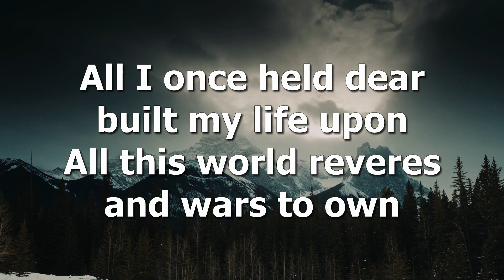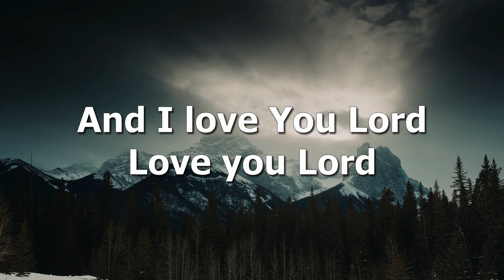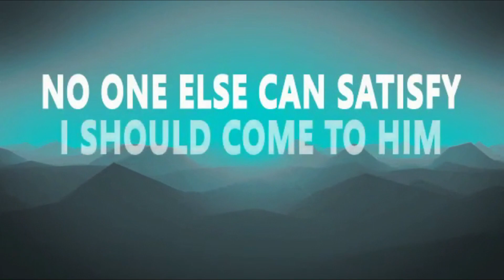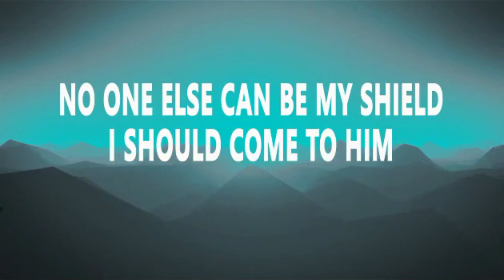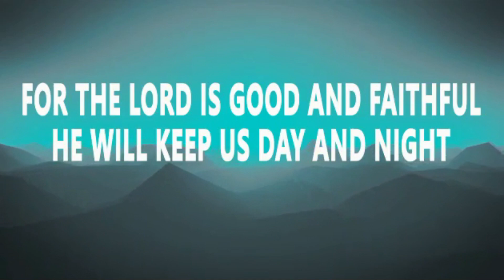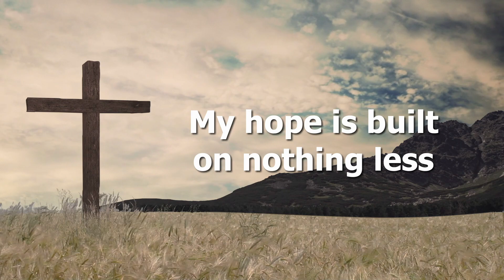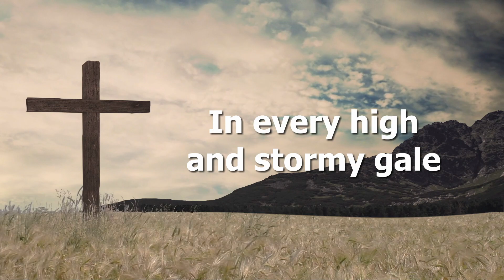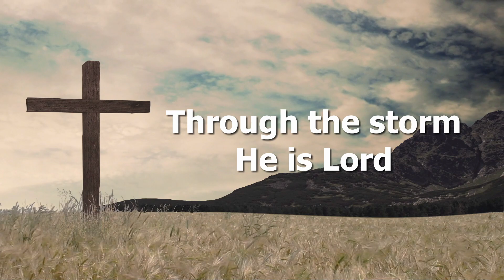Ballyroney Presbyterian Church - 30/04/2023 - John Ch 6 v 25-40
Online Sunday Service from Ballyroney & Drumlee Presbyterian Churches
Passage: John Chapter 6 verse 25-40

If you would like to be kept up to date with what is happening in Ballyroney & Drumlee at the moment please head over to our Facebook pages,